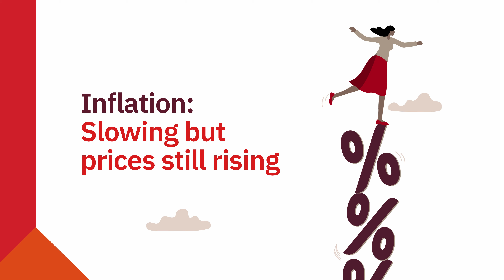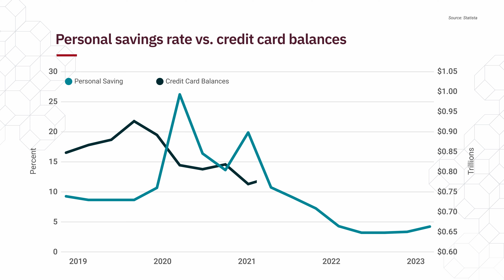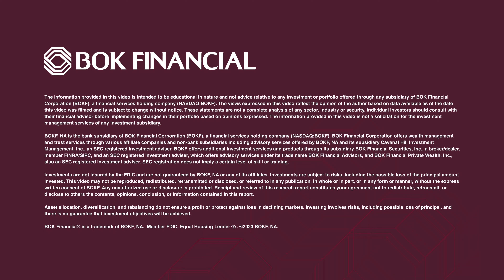2023 Midyear Market Outlook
So far, 2023 has been the year of mixed signals. The Federal Reserve has been hiking rates to bring down inflation by purposely slowing the economy. But is the economy slowing? Some signs point to yes, while others point to no.

Yes, the manufacturing sector has been contracting, but the labor market overall remains tight, which is helping to keep wages up and consequently inflation higher than the Fed—or anyone—wants.

But how much can the Fed raise rates without putting more strain on the financial system or the country into a recession? The BOK Financial investment management team has prepared the following outlook on these key issues and more affecting the economy and financial markets for the remainder of the year.

00:00 Introduction
00:47 Financial system stress
01:56 Inflation
02:55 Recession potential
04:13 Navigating uncertainty